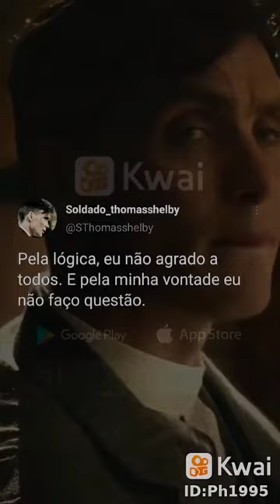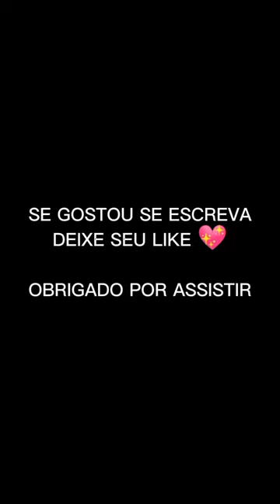AS MELHORES FRASES DE THOMAS SHELBY (PARTE3)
.essa é a parte 3 das frases curta compartilhe e escrevasse

    BEM VINDOS (A)